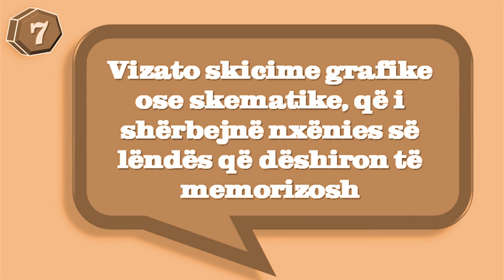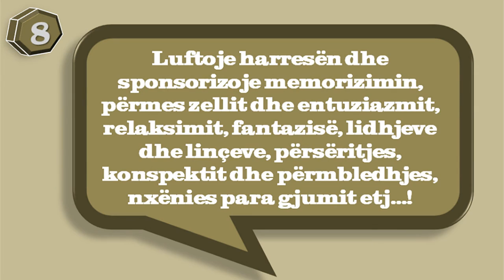9 hapa që të realizosh një memorizim të përpiktë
9 hapa që të realizosh një memorizim të përpiktë